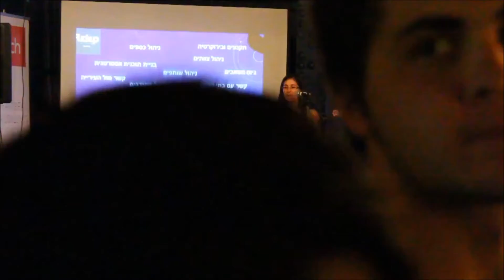Fuckup Nights Jerusalem Vol. 2 - Moriah Ben Ami